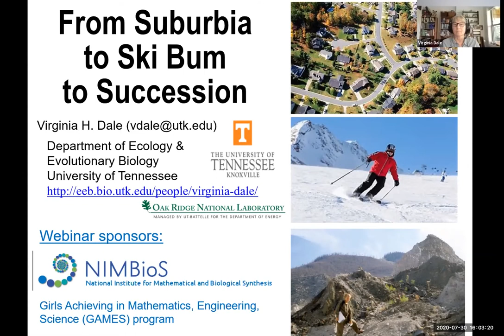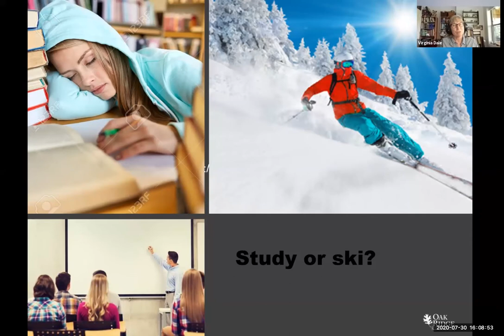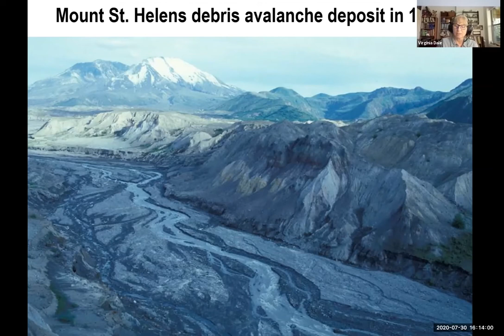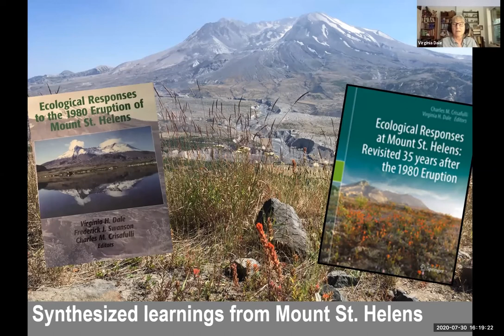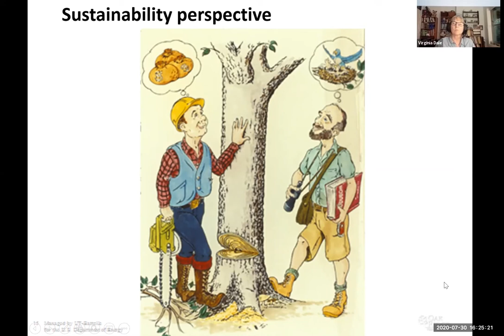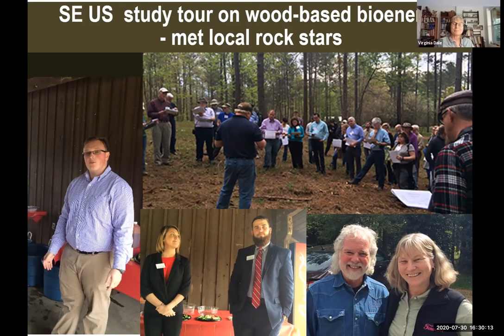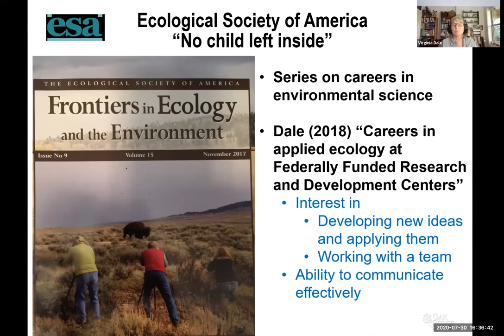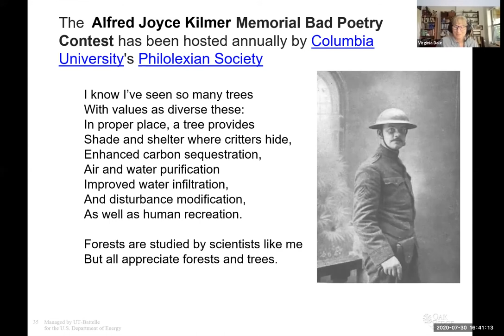From suburbia to ski bum to succession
Webinar for Middle School Students (and their parents)

The Girls Achieving in Mathematics, Engineering, Science (GAMES) program aims to promote girls' interest and self-efficacy in STEM using chess and other strategy games. We have chosen to focus on strategy games because they are great examples of effective and entertaining tools to teach metacognition, computational thinking, and problem-solving.

NIMBioS is cooperating with the GAMES program to host a series of virtual events. The first event was held on Thursday, July 30, 4–4:40 p.m. EDT.

Speaker: Virginia Dale, Adjunct professor, Department of Ecology and Evolutionary Biology, University of Tennessee; Corporate Fellow Emeritus, Oak Ridge National Laboratory

Moderator: Dr. Suzanne Lenhart, NIMBioS Associate Director and Chancellor's Professor of Mathematics at the University of Tennessee

Topic: From suburbia to ski bum to succession.  This webinar is designed for middle school students.

Virginia Dale is a landscape ecologist known for her work on recovery after the 1980 eruption of Mount St. Helens, sustainable energy and agriculture, and ecosystem management in the context of large disturbances and climate change. She spent 34 years at Oak Ridge National Laboratory, and in 2018 transitioned to the Department of Ecology and Evolutionary Biology at the University of Tennessee.